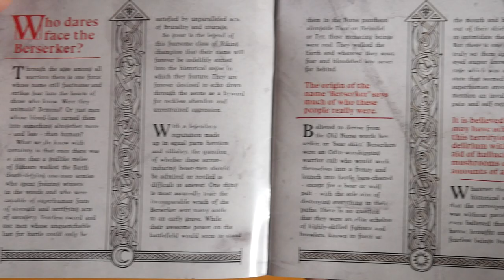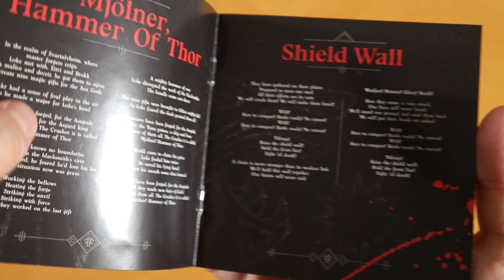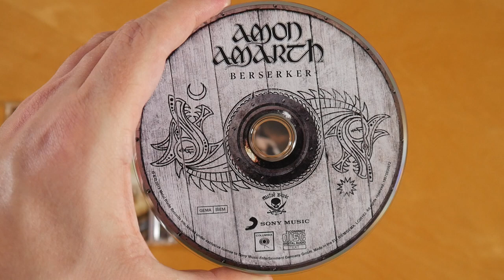Amon Amarth - Berserker CD Unboxing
In this video I show you the Berserker CD by Amon Amarth.
More music by Amon Amarth

► ALBUM INFO
Amon Amarth - Berserker
Release Date: 05/03/2019
Price: 13,98 $

Berserker Tracklist:
01. Fafner's Gold
02. Crack The Sky
03. Mjölner, Hammer Of Thor
04. Shield Wall
05. Valkyria
06. Raven's Flight
07. Ironside
08. The Berserker At Stamford Bridge
09. When Once Again We Can Set Our Sails
10. Skoll And Hati
11. Wings Of Eagles
12. Into The Dark

Berserker Info:
The album by Amon Amarth was released on 3rd may 2019 via Metal Blade Records.